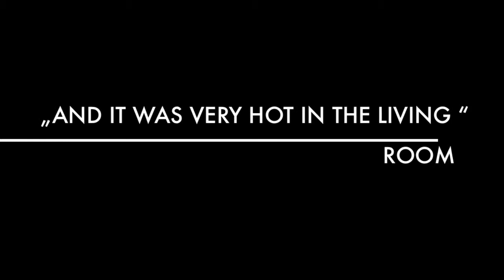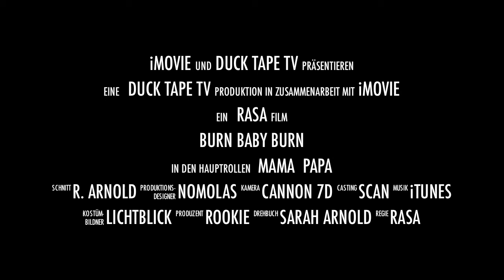2011 December 22